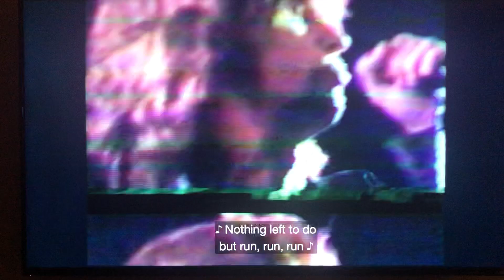Val Documentary - Jim Morrison